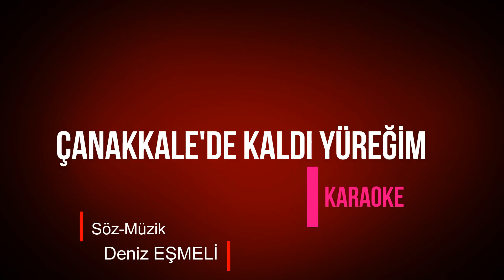Çanakkale'de kaldı yüreğim-Karaoke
İndir

Çanakkale'de kaldı yüreğim
Kimselere bir şey diyemedim

Uğruna kanlar nehir oldu
Her giden orda şehit oldu

Destan yazarak verdi canını
Bastığı toprak mezarıydı